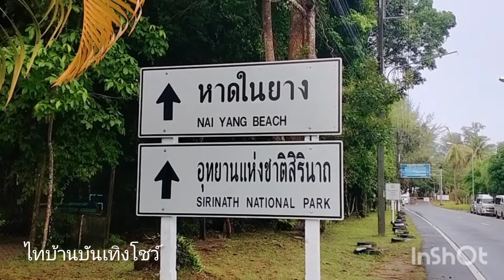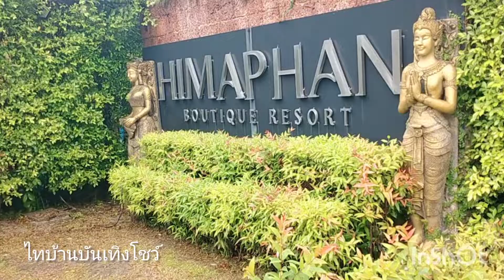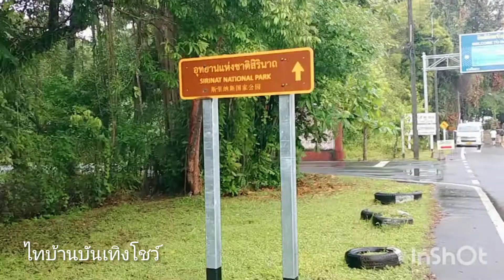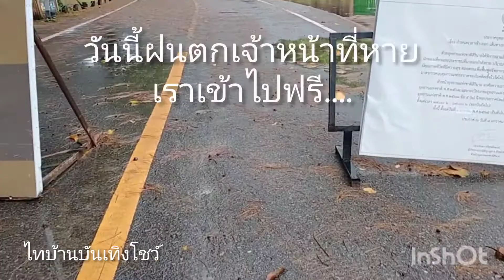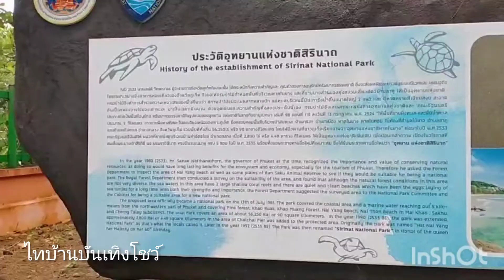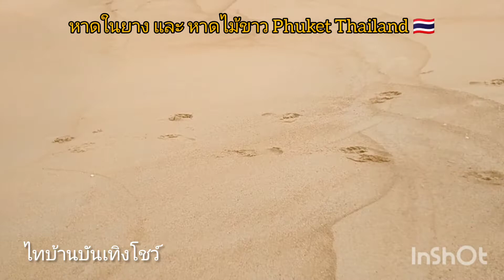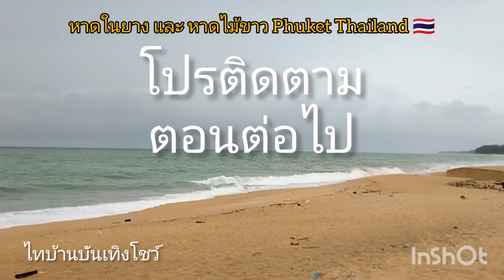หาดในยาง,หาดไม้ขาว,ภูเก็ต🇹🇭 Phuket Thailand ไทบ้านบันเทิงโชว์ มิ.ย.2565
อุทยานแห่งชาติสิรินาถมีพื้นที่ครอบคลุมอยู่ในท้องที่อำเภอถลาง จังหวัดภูเก็ต เป็นอุทยานแห่งชาติทางทะเลบริเวณชายฝั่งด้านทิศตะวันตกเฉียงเหนือของเกาะภูเก็ต ประกอบด้วยป่าสนทะเลธรรมชาติ หาดทรายขาวสะอาด แนวปะการังที่สวยงาม และที่วางไข่ของเต่าทะเล กับจักจั่นทะเลจำนวนมาก ตลอดจนหอยทะเลที่หายากหลายชนิด อุทยานแห่งชาติสิรินาถอยู่ห่างจากสนามบินภูเก็ตเพียง 1 กิโลเมตร มีเนื้อที่ทั้งหมดประมาณ 56,250 ไร่ หรือ 90 ตารางกิโลเมตร

เดิมพื้นที่บริเวณอุทยานแห่งชาติเป็นพื้นที่ทุ่งสงวนเลี้ยงสัตว์บ้านสาคู กรมป่าไม้ได้มีหนังสือที่ กส. 0801/3326 ลงวันที่ 1 มีนาคม 2520 ถึงจังหวัดภูเก็ต ส่งสำเนาหนังสือสำนักเลขาธิการรัฐมนตรีที่ สร.0202/1305 ลงวันที่ 31 มกราคม 2520 เรื่อง การพัฒนาจังหวัดภูเก็ตให้เป็นเมืองท่องเที่ยว ซึ่งคณะรัฐมนตรีได้ประชุมเมื่อวันที่ 26 มกราคม 2520 ลงมติให้ความเห็นชอบกำหนดนโยบายในการพัฒนาจังหวัดภูเก็ตเป็นเมืองท่องเที่ยว และจังหวัดภูเก็ตได้มีหนังสือ ด่วนมาก ที่ ภก.09/7211 ลงวันที่ 6 กรกฎาคม 2520 ขอให้กรมป่าไม้จัดพื้นที่บริเวณชายหาดในท้องที่อำเภอถลางเป็นวนอุทยานทางทะเล โดยเริ่มจากหาดทรายแก้ว หาดไม้ขาว เลียบริมทะเลลงไปทางใต้จนถึงหาดในยางมีความยาวประมาณ 13 กิโลเมตร ประกอบกับในท้องที่จังหวัดภูเก็ตมีหาดทรายที่สวยงามอยู่มาก และ นายเสน่ห์ วัฒนาธร ผู้ว่าราชการจังหวัดภูเก็ต ให้การสนับสนุนอย่างดียิ่ง ป่าไม้จังหวัดภูเก็ตได้มีหนังสือ ด่วนมาก ที่ ภก.09/484 ลงวันที่ 23 กันยายน 2520 ส่งรายงานการสำรวจเบื้องต้นป่าสนทะเล หาดไม้ขาว หาดในยาง อำเภอถลาง จังหวัดภูเก็ต ซึ่งเป็นสาธารณสมบัติของแผ่นดินให้กรมป่าไม้พิจารณาจัดตั้งเป็นวนอุทยาน

กองอุทยานแห่งชาติ กรมป่าไม้ จึงได้ส่งเจ้าหน้าที่ออกไปทำการสำรวจ ปรากฏว่า เป็นพื้นที่ที่มีสภาพเหมาะสมสำหรับจัดเป็นแหล่งท่องเที่ยว มีเอกลักษณ์ทางธรรมชาติและจุดเด่น เช่น ป่าสนทะเลธรรมชาติ หาดทรายขาวสะอาด แนวปะการัง และโขดหินที่สวยงาม ประกอบกับบริเวณชายหาดบางตอนเป็นที่วางไข่ของเต่าทะเล และจักจั่นทะเลจำนวนมาก เหมาะสมที่จะจัดตั้งเป็นอุทยานแห่งชาติ กองอุทยานแห่งชาติ กรมป่าไม้ จึงได้นำเสนอคณะกรรมการอุทยานแห่งชาติ ซึ่งได้มีมติในการประชุมครั้งที่ 1/2523 เมื่อวันที่ 8 มกราคม 2523 เห็นสมควรกำหนดพื้นที่ดังกล่าวเป็นอุทยานแห่งชาติ โดยมีพระราชกฤษฎีกากำหนดบริเวณที่ดินป่าสนทะเล ป่าเขารวก ป่าเขาเมือง และบริเวณหาดในยาง ในท้องที่ตำบลไม้ขาว ตำบลสาคู และตำบลเชิงทะเล อำเภอถลาง จังหวัดภูเก็ต พื้นที่ 90 ตารางกิโลเมตร ซึ่งประกาศไว้ในราชกิจจานุเบกษา เล่ม 98 ตอนที่ 115 ลงวันที่ 13 กรกฎาคม พ.ศ. 2524 โดยให้ชื่อตามที่ชาวภูเก็ตเรียกขานว่า อุทยานแห่งชาติหาดในยาง นับเป็นอุทยานแห่งชาติลำดับที่ 31 ของประเทศไทย

ต่อมาคณะรัฐมนตรีได้มีมติเมื่อวันที่ 25 กันยายน 2533 ให้ประกาศพื้นที่ราชพัสดุบริเวณท่าฉัตรไชย ตำบลไม้ขาว อำเภอถลาง จังหวัดภูเก็ต เนื้อที่ 4.48 ตารางกิโลเมตร ให้เป็นอุทยานแห่งชาติ เพื่อน้อมเกล้าถวายเนื่องในวโรกาสอันเป็นมหามงคลสมัยในการที่สมเด็จพระนางเจ้าสิริกิติ์ พระบรมราชินีนาถ จะทรงเจริญพระชนมพรรษาครบ 5 รอบ ในวันที่ 12 สิงหาคม 2535 กรมป่าไม้จึงได้เข้ามาดำเนินการผนวกพื้นที่เข้ากับอุทยานแห่งชาติหาดในยาง โดยมีเป้าหมายที่จะพัฒนาพื้นที่และพื้นฟูพื้นที่ดังกล่าวให้เป็นแหล่งท่องเที่ยวพักผ่อนหย่อนใจ และอนุรักษ์ทรัพยากรธรรมชาติให้คงอยู่ตลอดไป พร้อมทั้งขอพระราชทานชื่อใหม่ที่เหมาะสม ซึ่งได้รับพระราชทานชื่อใหม่ว่า “อุทยานแห่งชาติสิรินาถ”